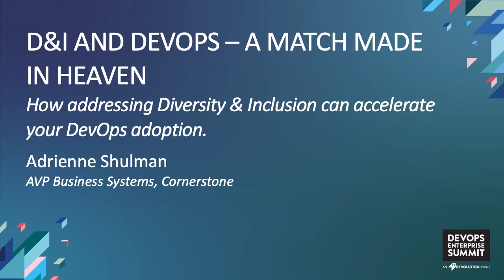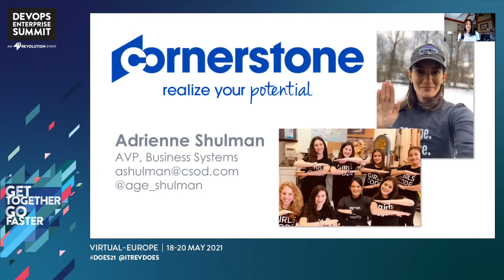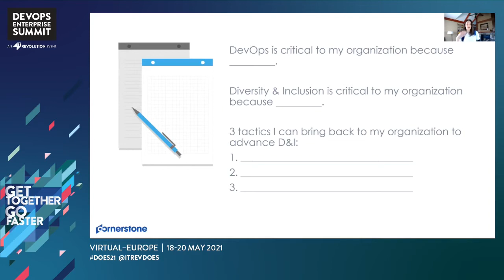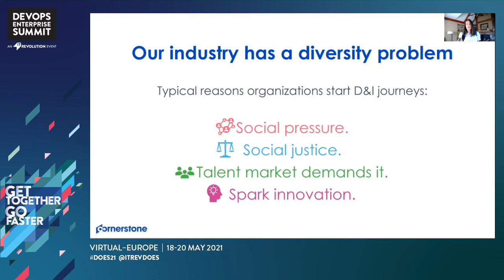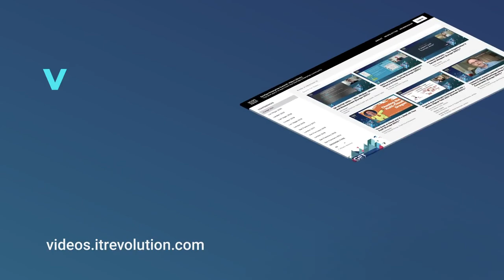D&I and DevOps – A Match Made In Heaven. How Addressing Diversity & Inclusion Can Accelerate DevOps…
Adrienne Shulman - AVP, Business Systems - Cornerstone

What do D&I and DevOps have in common? Surprisingly, a lot. Some people think Diversity is for their HR department to worry about, which is like saying DevOps is just an IT concern. This couldn’t be further from the truth. These seemingly unrelated concepts have one very important thing in common: they are both critical to any organization trying to survive in the age of digital.

In this talk you will learn:
- The story about what happened when Cornerstone CTO put the most senior woman of our globally distributed 1,000+ person Technology team in charge of diversity.
- Why Diversity & Inclusion is as important to your organization’s survival as DevOps.
- How advancing D&I will accelerate your DevOps transformation.
- 5 key D&I lessons that worked for Cornerstone that can be applied to any complex enterprise IT organization.

DevOps Enterprise Summit Virtual - Europe 2021